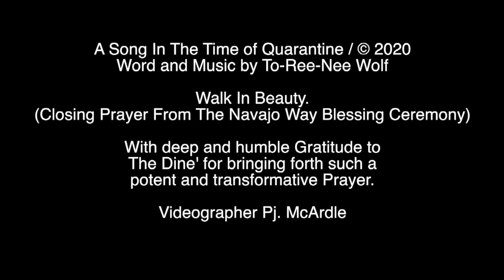A Song In the Time of Quarantine